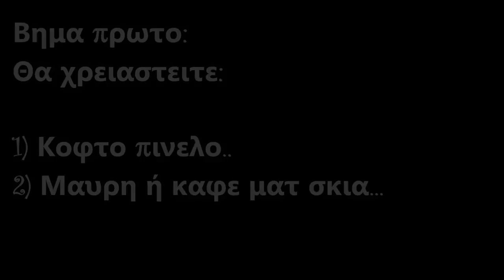Mini tutorial: Πως να πετυχητε την τελεια γραμμη με gel eye liner!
Ότι θέλετε να ξέρετε είναι εδώ:
Το μακιγιαζ με την chocolate Bar:

Απαγορευεται οποιαδηποτε αναμεταδοση ολοκληρου του βιντεο ή μερος αυτου.